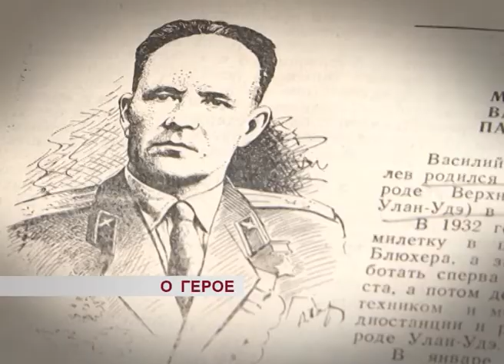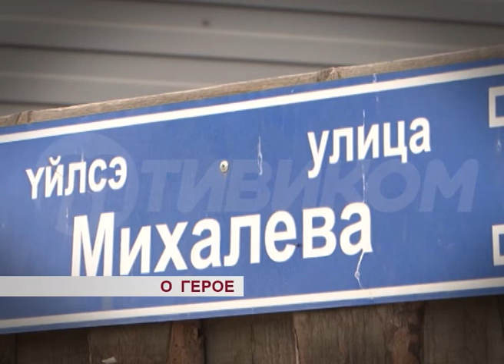Имена Героев Советского Союза в названиях улиц Улан-Удэ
ТРК "Тивиком" продолжает рассказывать о героях, в чью честь названы улицы нашего города. Этот проект был запущен совместно с музеем истории города и библиотекой им. Калашникова. Идея принадлежит Александру Голкову.